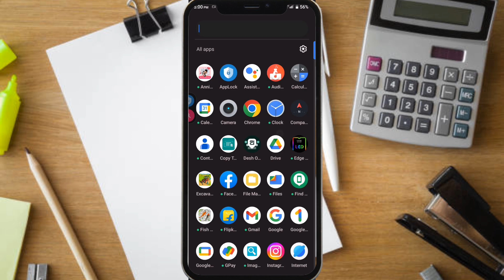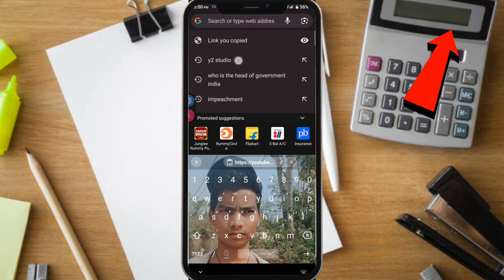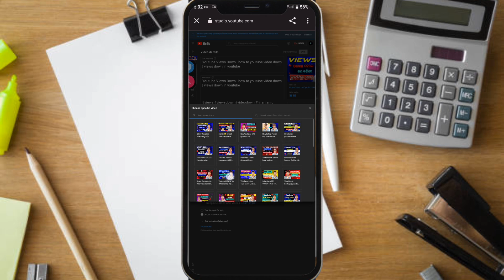YouTube Video re i button kemiti lageibe odia | i botton full totural | how to i botton in video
About This Video 👇

ajir video re mue apan manku kahimi youtube video re i button Kemiti lagajay | youtube i button Kemiti lageebe | how i button in youtube video | 2023 new i botton in youtube videos | like shere comments and subcribe 🙏

Your Quries :-

youtube me i button kaise lagaen
 youtube i button kaise lagaye
youtube me i button kaise lagaye
video mein i button kaise lagaen
youtube par i button kaise lagaye
how to add i button in youtube video
i button
 how to put i button on youtube videos
 youtube video i button mein kaise dalen
i button in youtube
apne video me i button kaise lagaye
i button mein video kaise dalen
i button kaise lagaen
i botton kaise lagaye 2023
i botton in youtube videos 2023
how add i botton in youtube videos 2023
niranjan rc
new i button in youtube videos 2023